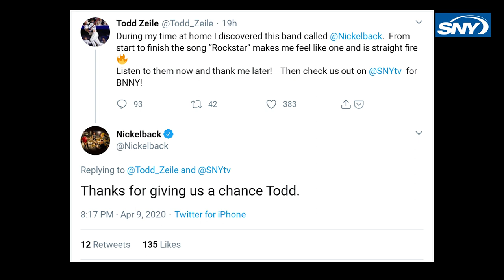Grapefruit and Cactus League realignment? | Baseball Night in New York: Living Room Edition | SNY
On an all-new BNNY, Doug Williams is joined by Anthony Recker, Steve Gelbs and Andy Martino play a game of The Lineup Card, looking at potential Grapefruit and Cactus League realignment that the MLB is considering, and debate hot topics inside and outside the game!

Today's Show:
If Andy Martino was home-schooling, what subject would you teach? (01:12)
Famous personally Anthony Recker would like to have a drink with (02:13)
Steve Gelbs on the Grapefruit and Cactus leagues (02:52)
Andy's favorite Disney movie of all time (04:39)
Building a franchise: Jacob DeGrom or Pete Alonso? (05:14)
Who should Yankees make a priority past 2020? (06:11)
Which former MLB player do you wish you could see in person? (07:13)
Have you eaten a lot of junk food in quarantine? (08:04)
Would you rather have three feet or three hands? (08:38)

Baseball Night In New York: Living Room edition is recorded within the friendly confines of our hosts’ living rooms. With Opening Day feeling further away than we’d like and with no place to go but online, the Baseball Night in New York crew decided to dust the crumbs off their chests, fire up the webcams, and get back to doing what they do best—talking baseball. Only, you know, from home.